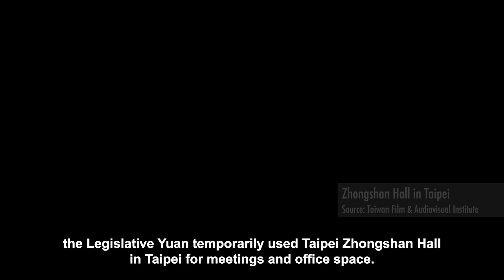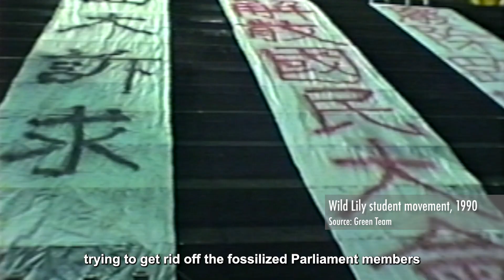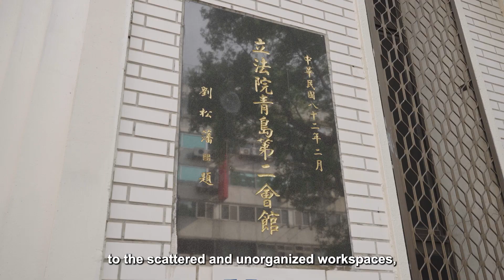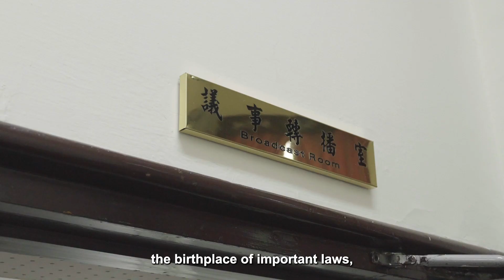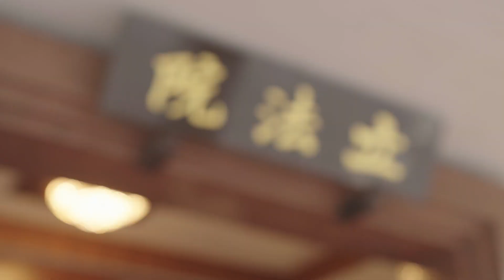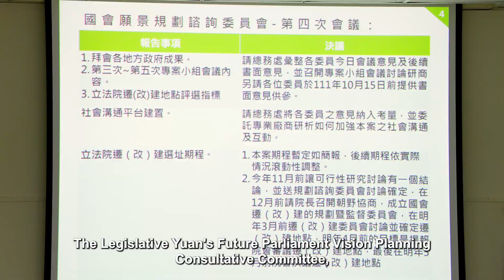The Expansion of the Legislative Yuan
The Legislative Yuan moved into its current location in Taipei in 1974, and has been constructing various office buildings, which have been in use for at least 30 years. In addition to the age of the buildings, the increase and decrease in the number of seats for legislators, the increase in the number of broadcasting functions, and the addition of new units to meet policy objectives have made the existing space insufficient for use, and it is difficult to consolidate the units and they are scattered in the various offices, resulting in the operational efficiency of the legislature not being easily utilized, and the parliamentary space lacking in self-exposure, so there is a necessity and urgency to have an overall and orderly planning.